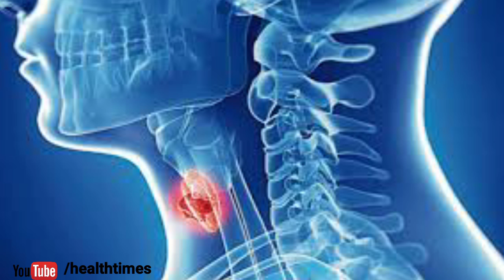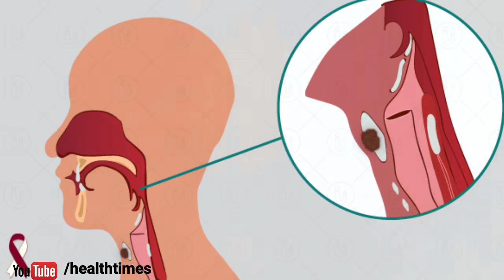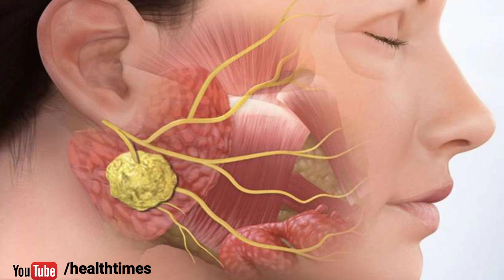gale ka cancer | gale me ganth ka ilaj in hindi | Symptoms Of Throat Cancer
gale ka cancer  | cancer ke lakshan in hindi | gale me ganth ka ilaj in hindi

Any information on diseases and treatments available at this channel is intended for general guidance only. Always seek the advice of your physician or other qualified health care professional with questions you may have regarding your medical condition.  Our channel shall not be liable for any direct, incidental, consequential, indirect or punitive damages arising out of access to or use of any content available on this channel. All the information is gathered from the internet and should not be considered as professional advice. We(Health Hospital) are trying to provide a perfect,
valid, specific, detailed information so that it can help you. Wishing you good health, fitness and happiness. we(Health Hospital) are not a licensed professional. Please Consult With a doctor Before using any types of medication,  don't use any medicine without doctor consultation.